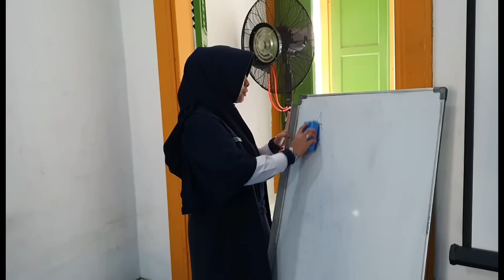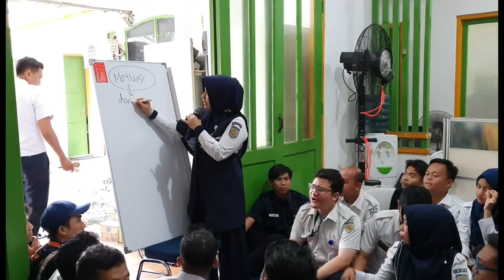Vlog #171 Alhamdulillah Halal bi Halal Branch Office 1 Jakarta PT RMU 🚃💚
Alhamdulillah bisa memperpanjang silaturahmi, jazakallah khoir PT RMU